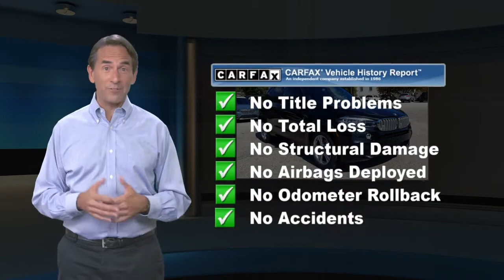Used 2018 BMW X5 xDrive50i, Devon, PA 2100291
[RLVID:10658:6964e98492c6936f:0e953dba2c553cc1:1]